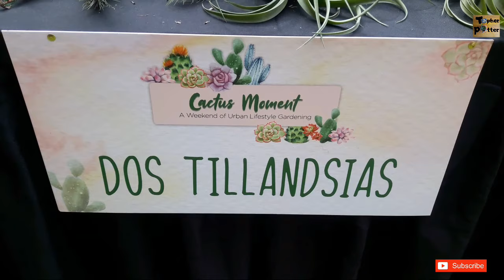RAREST? MOST EXPENSIVE? CACTI And SUCCULENTS in the World?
Succulents and Cacti Moments

Evia Mall
Daang Hari Road, Almanza Dos, Las Piñas, 1750 Kalakhang Maynila,Philippines

I am A Landscaper ,Unique Pots Maker,Plant Hobbyist..I am making Video about Plant shop tour,Making Unique pots Tutorial,Gardening Tips..Etc..

how to make beautiful cement pot at home easily
make pots at home beautiful-construction design
33 Fantastic Cement and clay DIY Ideas 15
how to make cement pot /planter under 20 rupees
DIY-crazy IDEA with cement/My wife does not like
DIY-Beautiful and Easy-The IDEA of making a Cement pot
How to make beautiful pot easily at home
Amazing life Hacks Cement
Production A cement pot easy with manual tools homemade
how to make flower pot at home with cement..
THE BEST NURSERY IN THE WORLD

To JESUS CHRIST Be all the Glory...